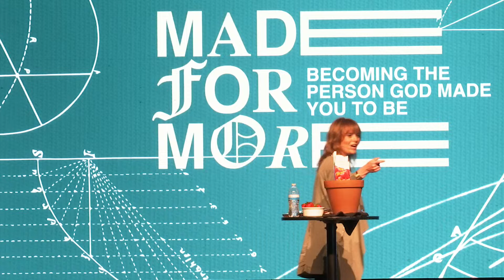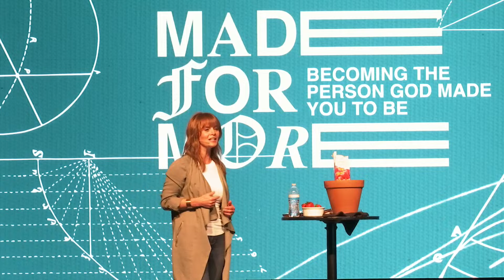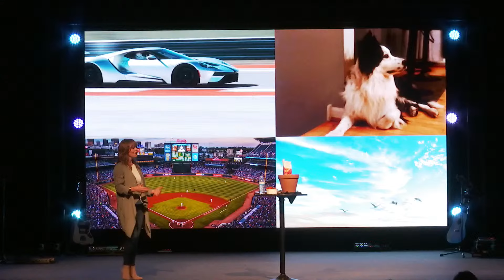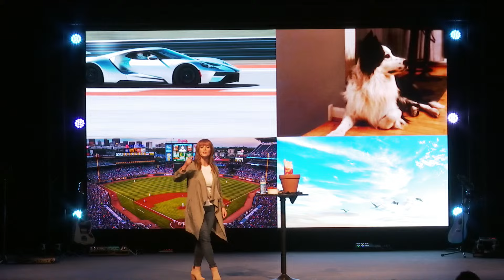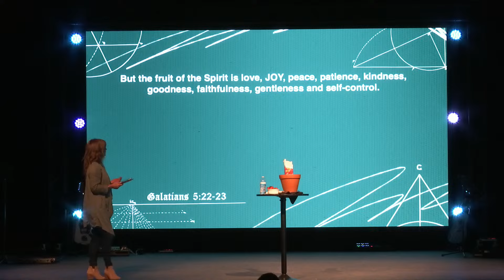Made For More (Week 6)